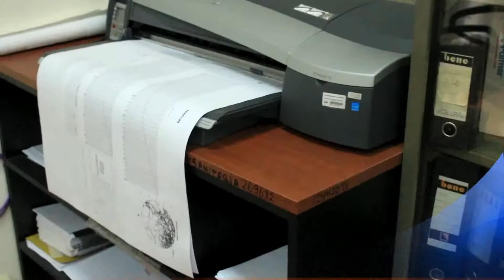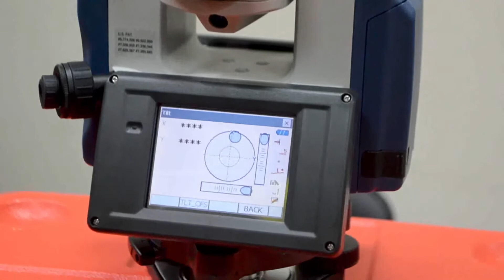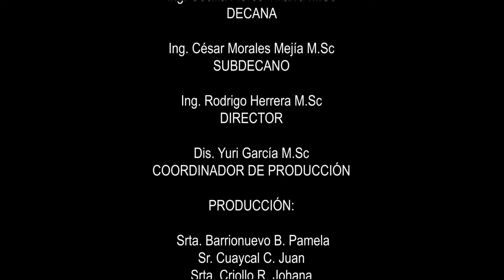DEPARTAMENTO DE INGENIERÍA POPULAR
Equipos y servicios que prestan los laboratorios de la Facultad de Ingeniería, Ciencias Físicas y Matemática de la Universidad Central del Ecuador.